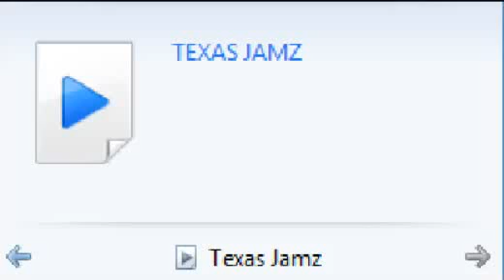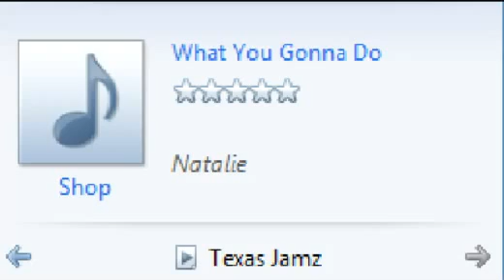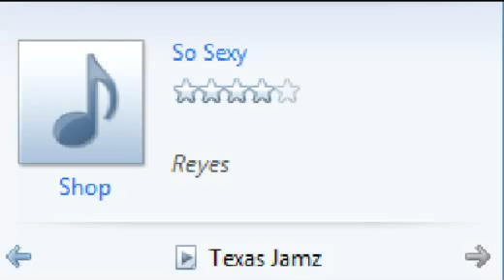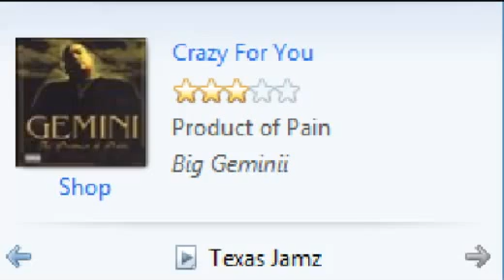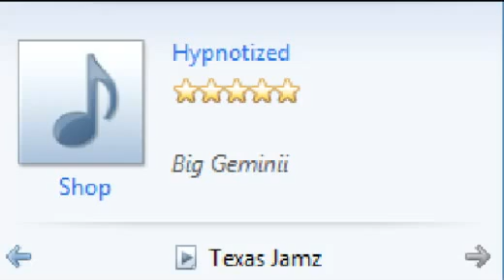TEXAS JAMZ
5 JAMZ FROM TEXAS ARTISTS.